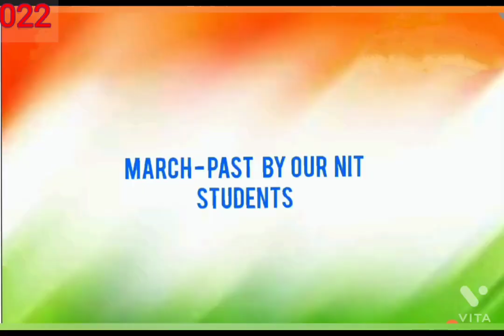NIT School 75 th Independence day celebrations